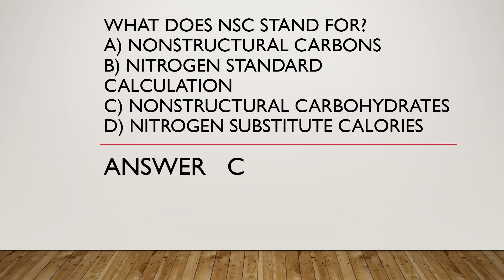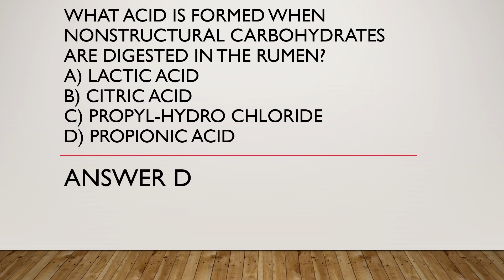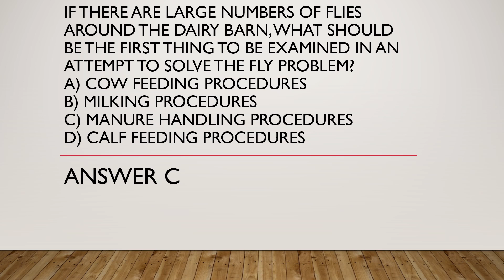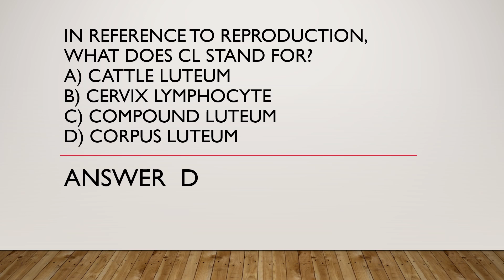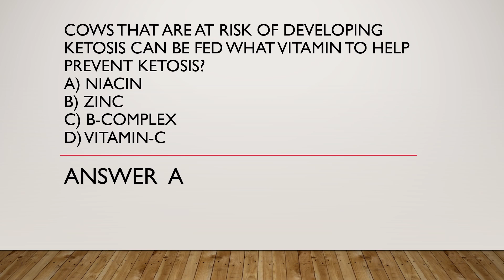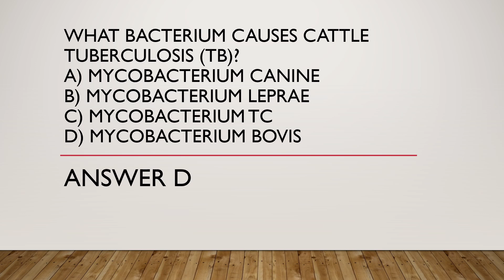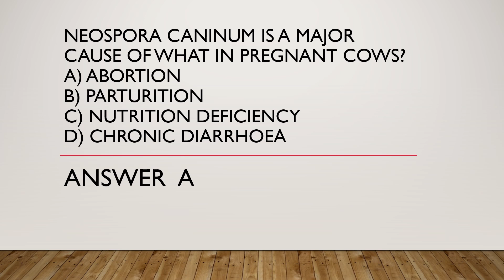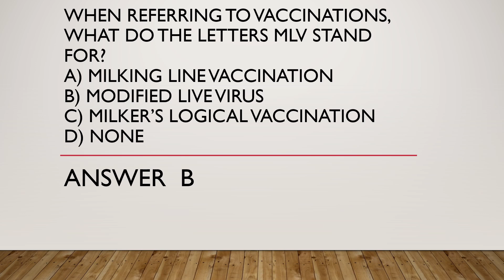Dairy technology mcq 1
Important multiple choice questions on dairy technology.